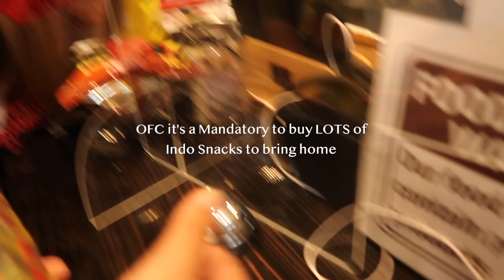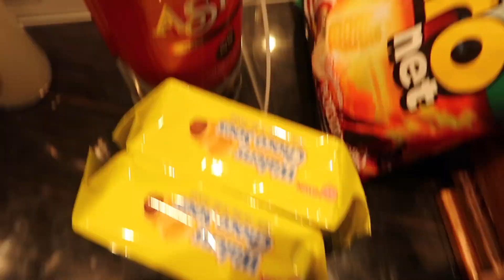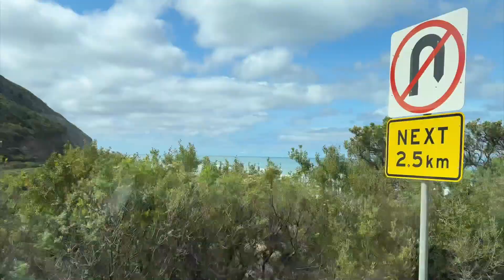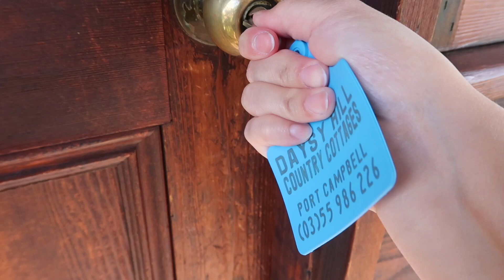Down the Great Ocean Road! Pt. 1 🌊🚗 | Epic Views & Ocean Vibes 🏖️🌅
Come with me to explore an epic adventure down the Great Ocean Road! 🌏🌊
Come along as I drive through one of Australia's most iconic coastal routes, soaking in stunning ocean views, majestic cliffs, and breathtaking beach stops! 🏞️✨
From hidden gems to Insta-worthy spots, this journey is full of surprises and beauty around every corner. Whether you're a travel lover or just dreaming of your next getaway, you won't want to miss this! 🏖️🌅